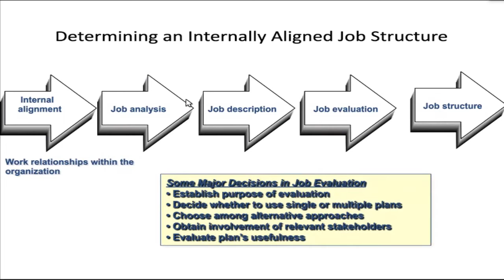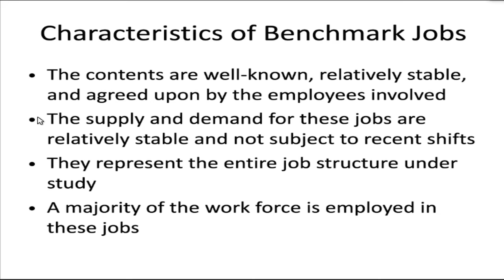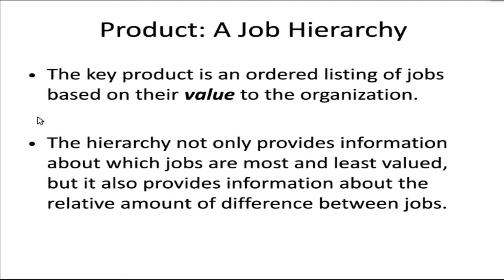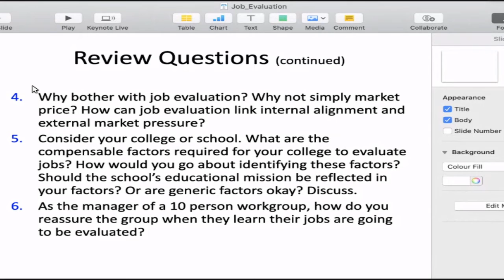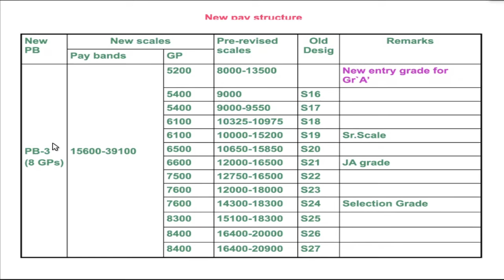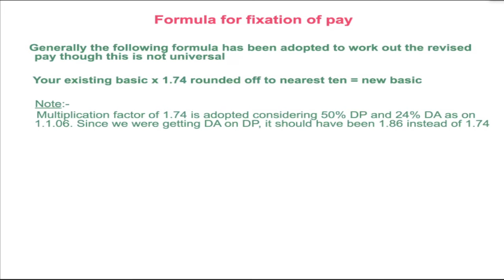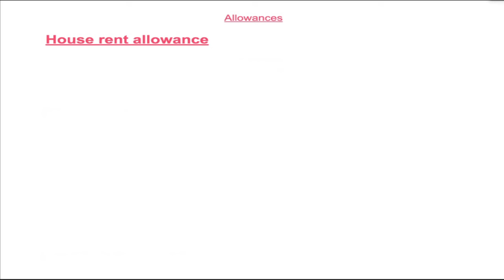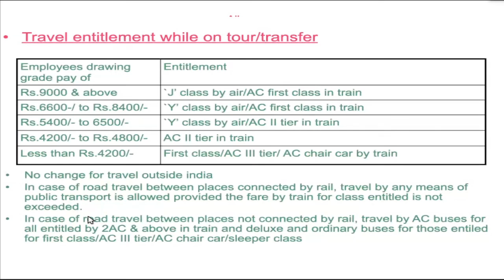Human Resource Management 22/03/2021